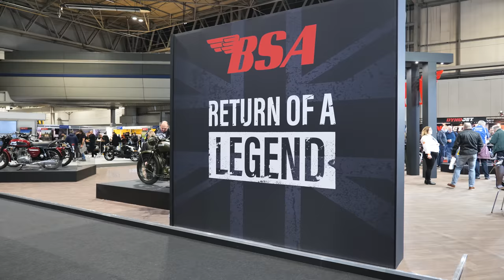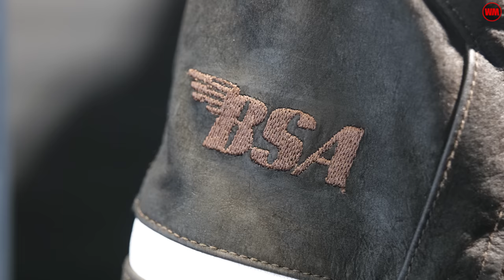BSA Goldstar 2022: Where is it?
The BSA Goldstar is officially delayed until May 2022, but what's going on?